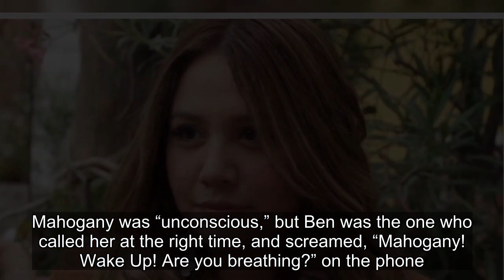What Job Does Mahogany Roca Do For A Living After 90 Day Fiancé